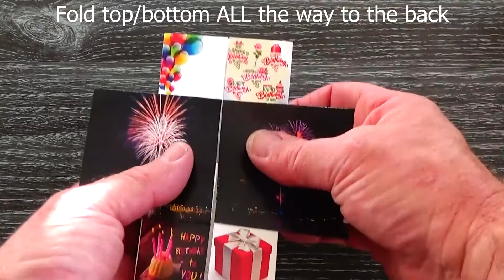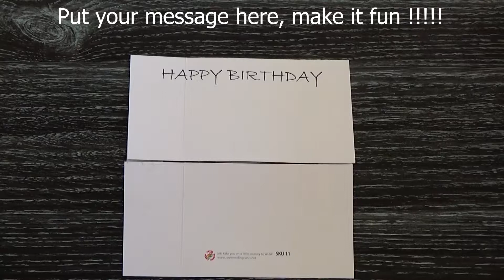SKU 11 Happy Birthday scrambled_1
A birthday card with the word scrambled.